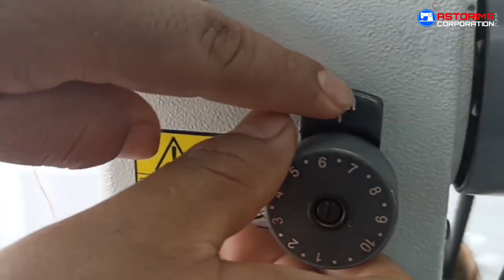RECTA DOBLE ARRASTRE PARA TAPICERÍA - ¿CÓMO USARLA?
Te mostramos la maquina recta doble arrastre COBALT, ideal para tapicería, mueblería, toldos, etc. No te lo pierdas!
Somos la empresa Astorima Corporation, empresa dedicada a la venta de maquinarias en el rubro textil. No dudes en comunicarte con nosotros, estamos para asesorarte, encantados te atenderemos.
📲Clic aquí para hablar con un asesor de ventas:
Si quieres conocernos nos ubicas en Prolongación Huánuco 1622, frente al parque Cánepa La Victoria, Lima-Peru

Déjanos en los comentarios tus dudas y proyectos que te gustaría hacer para ver en un próximo vídeo.
✅MIRA NUESTROS VIDEOS EN VIVO EN FACEBOOK✅

🔴Visita nuestro canal de máquinas de coser domésticas🔴
PATRICK MAQ Perú - Máquinas de coser domésticas👇